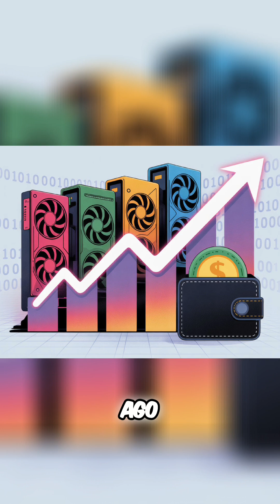CoreWeave vs AWS: Save Money & Deploy GPUs Faster?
CoreWeave offers transparent, simple, and lower pricing for GPUs when compared to AWS. CoreWeave is able to launch large GPU clusters in seconds. AWS is slower and may require approval or hit quotas for GPUs.